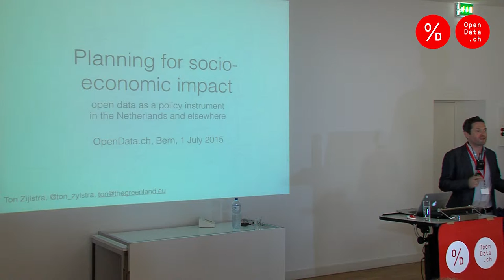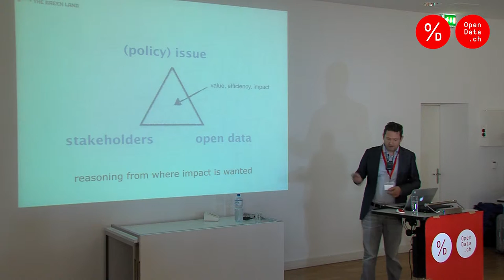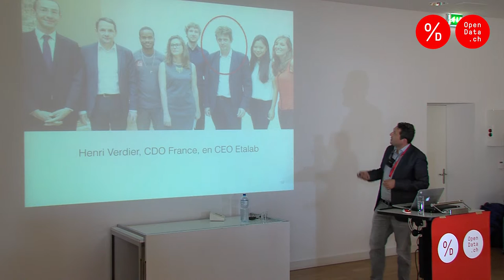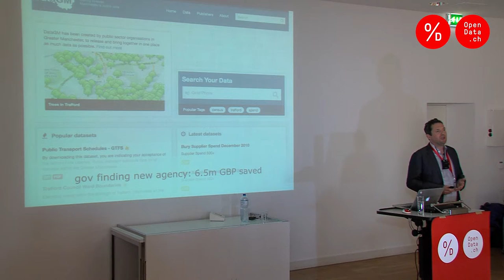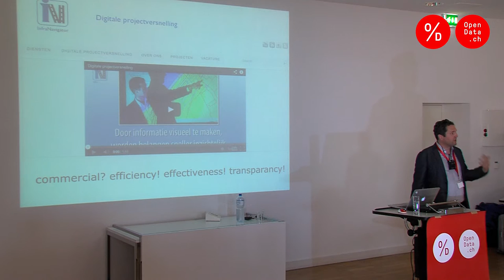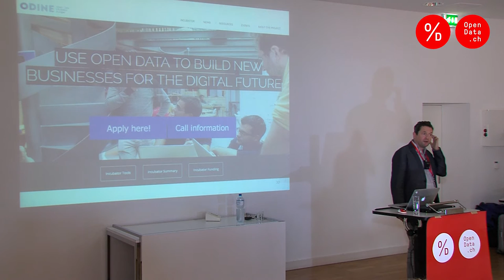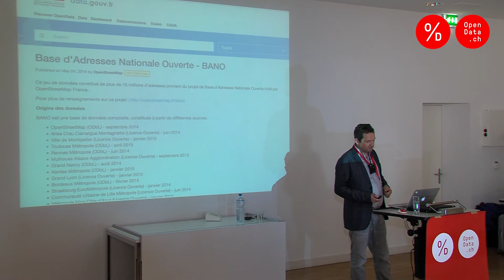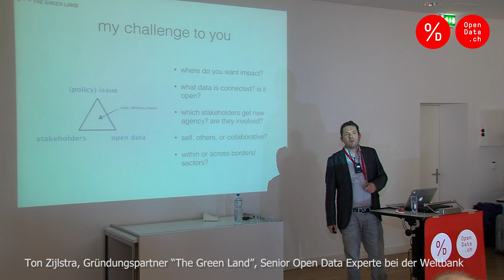Opendata.ch/2015 - Ton Zijlstra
Planning for socio-economic impact. Open Data as a policy instrument in the Netherlands and elsewhere.

Keynote of Ton Zijlstra, founding partner of “The Green Land” and Senior Open Data Expert at the Worldbank, at the Opendata.ch/2015 Conference on July 1st at the University of Bern, in Switzerland.